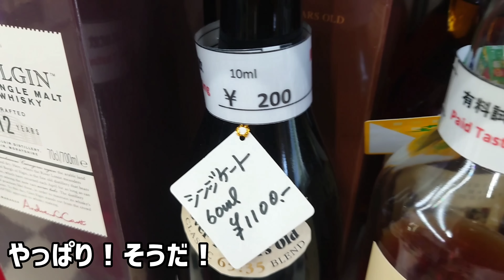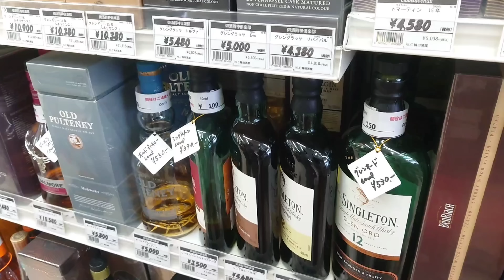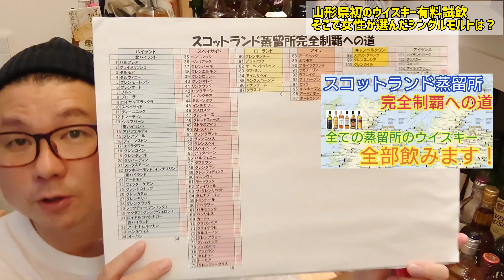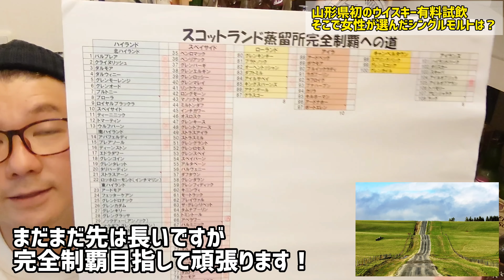女性が選ぶシングルモルトウイスキー！山形県初のウイスキーの有料試飲ができる酒屋を紹介！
今日はいつもの行きつけの酒屋に
かみさんを連れて来店
なんと山形県初となるウイスキーの有料試飲を新しく始めていました！
うちのかみさんに有料試飲をしてもらい酔ったところで１本購入して頂きました！
女性が選んだシングルモルトウイスキーははたして何だったのか？

ひろしの隠れ家オススメ酒屋情報
山形県寒河江市大字柴橋
「かもだ酒屋」様
ウイスキーの有料試飲もやっています！